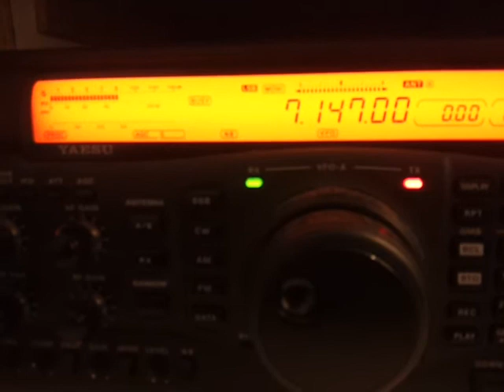K7RDX 40MT ssb